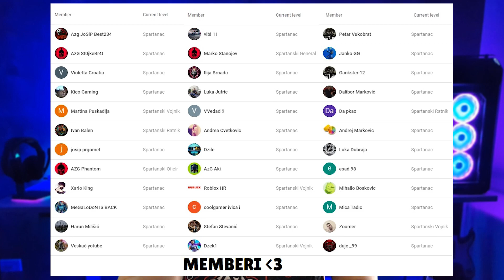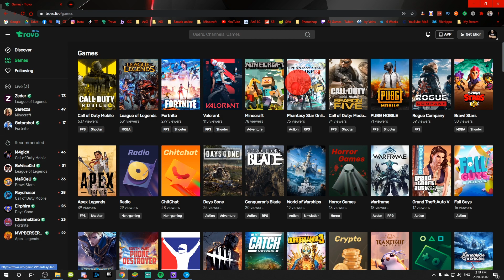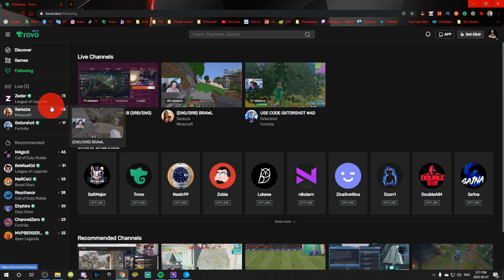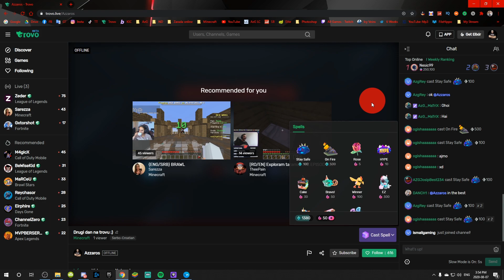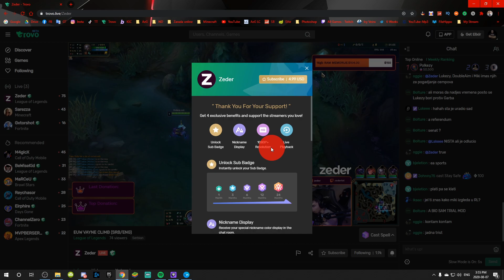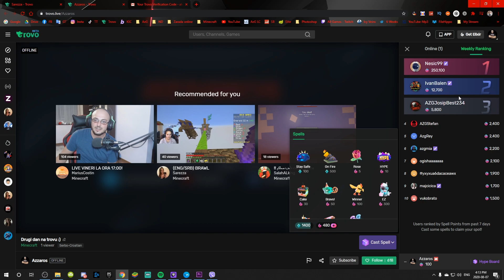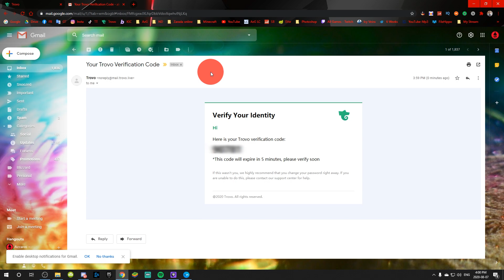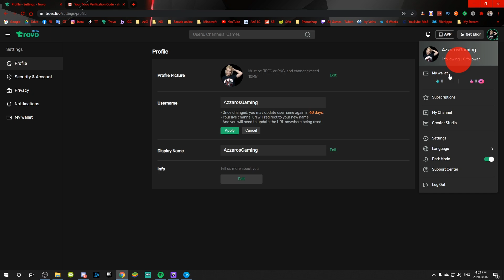TROVO, SVE STO TREBA DA ZNATE...